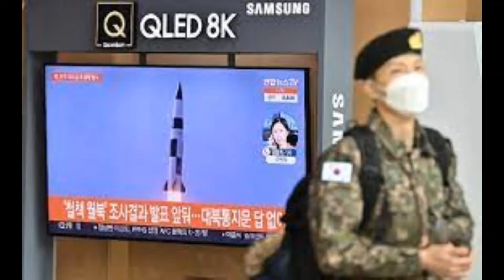North Korea fires suspected ballistic missile into sea